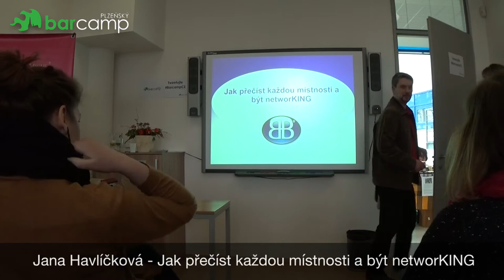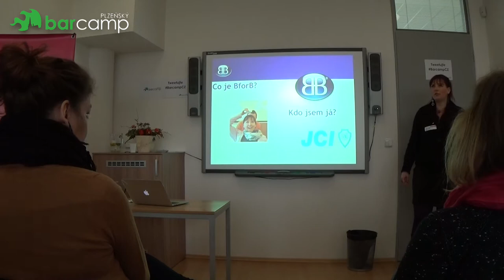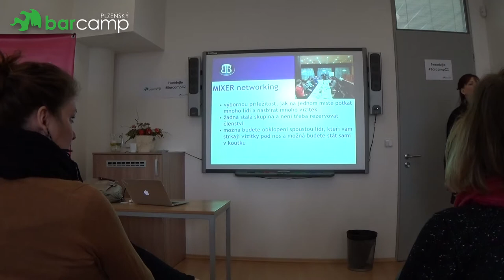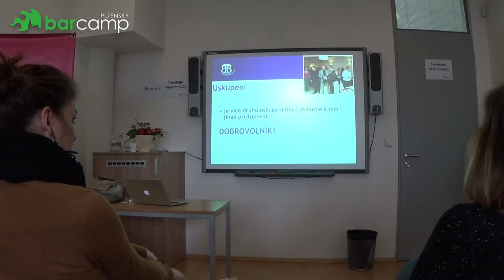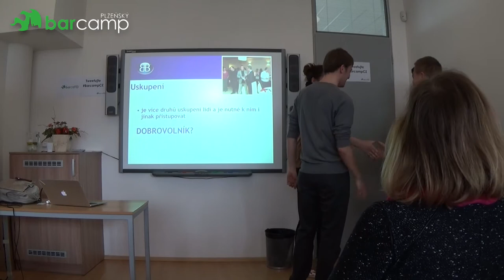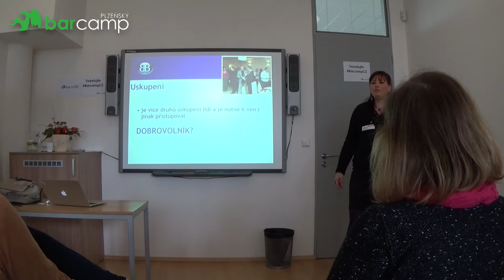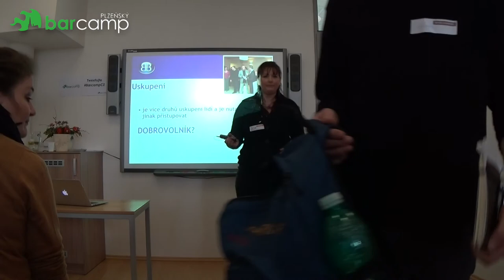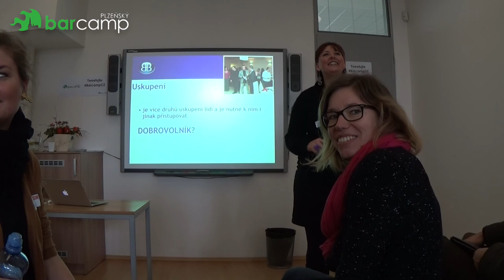Plzeňský Barcamp 2015 - Jana Havlíčková: Jak přečíst každou místnosti a být networKING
Anotace přednášky:
Chodíte na akce, kde je hodně lidí? Seznamujete se rádi a nebo se bojíte? Chcete vědět, jak se seznamovat, představovat, jak oslovit jedince? Networking je způsob jak se dostat k zajímavým lidem, informacím a businessu, ale dá se to použít i na balení zajímavých protějšků :-)
Ráda vám poradím jak vědět, kdy koho oslovit a jak, o čem se s nimi bavit a o čem raději ne. Jak si někoho získat dobrým prvním dojmem a jak se "zbavit" někoho, kdo na druhý dojem zas tak zajímavý není :)
Naučíte se take, jack efektivně se získanými kontakty zacházet, aby "nevyšuměly".

Všem, kteří už nikdy nechtějí stát na večírku nebo na konferenci sami v koutě. Lidem, kteří uvažují o networkingu jako zdroji dalších kontaktů, informací, businessu, přátel a chtějí vědět, jak to dělat efektivně.
Každému, kdo chce být networKING.